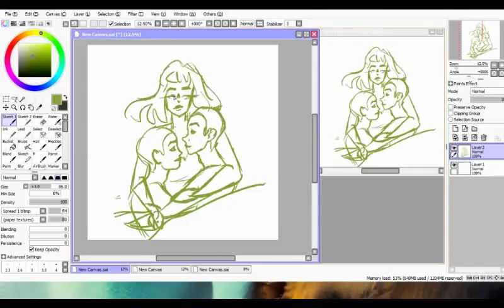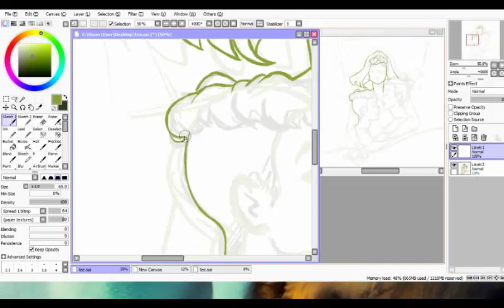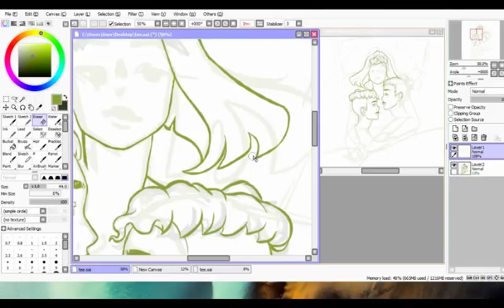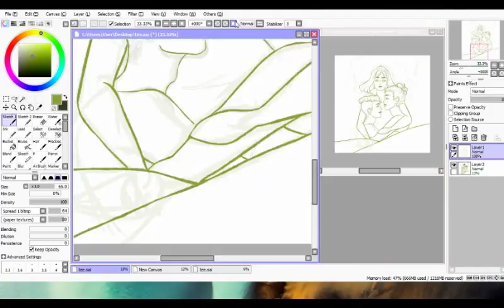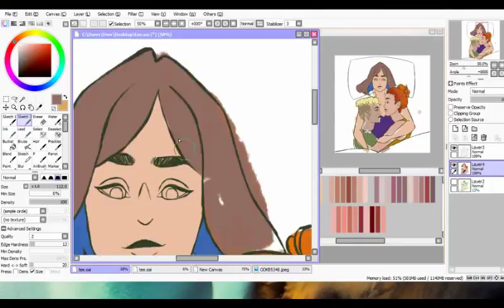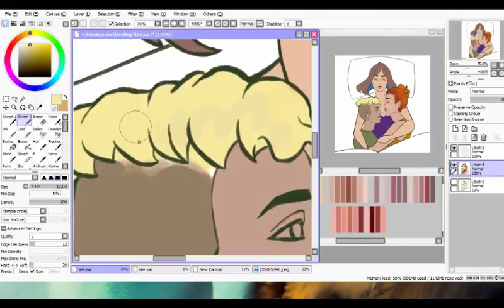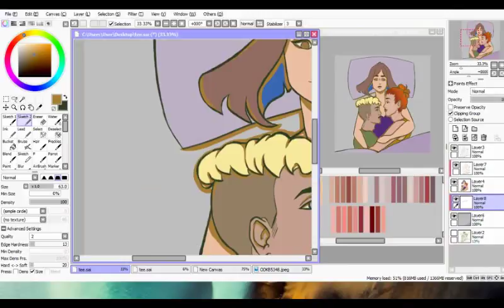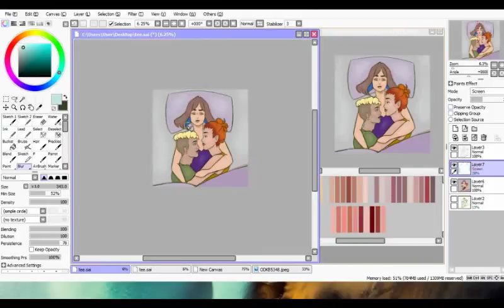Girls/Girls/Boys Panic! at the Disco Speedpaint!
Click me for more information!